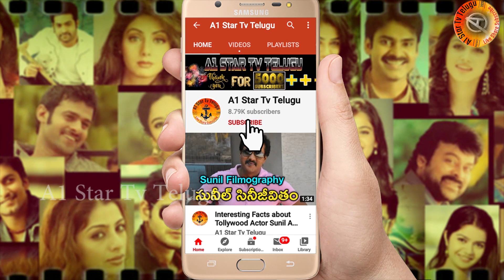పూరి డైరెక్షన్ లో ఛార్మి తో బాలయ్య ఇక బాక్స్ ఆఫీస్ బద్దలే | Puri Jagannath | Balaya-108 Charmi